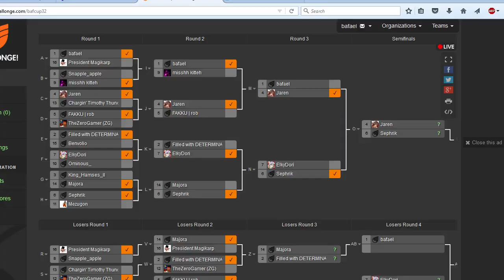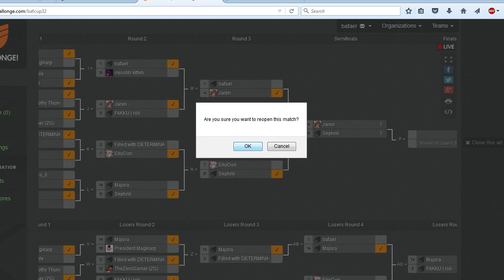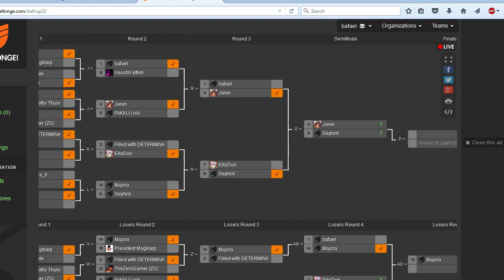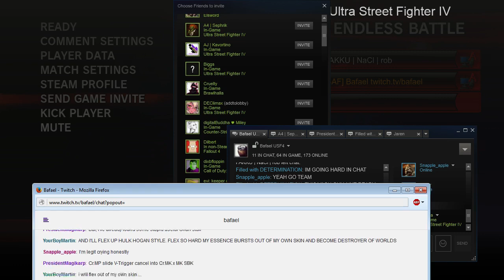USF4 32nd Bafael Cup (Charge) 11/12/15 part 2/3